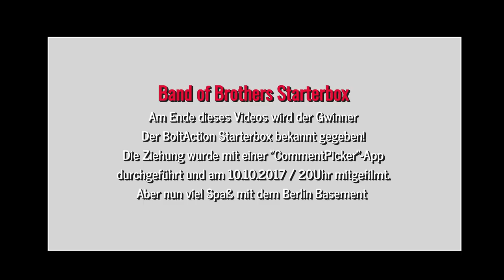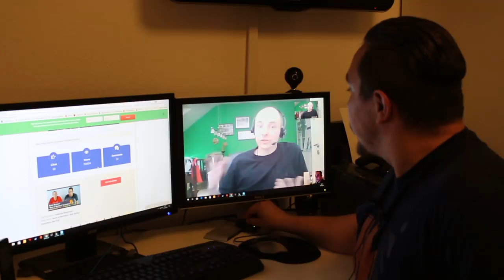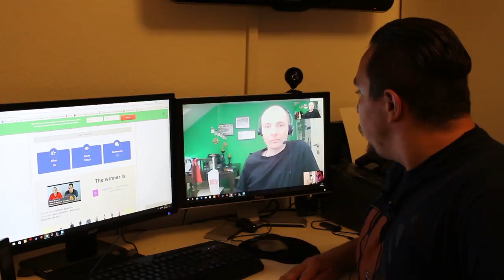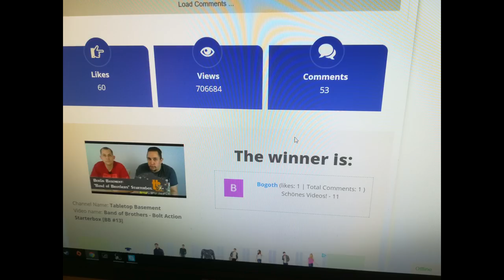Bolt Action Einsteigerguide "Von 0 auf Bolt Action!" Teil 3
Im dritten Teil kümmern sich Dennis und Mo um die Themen Mörser, Haubitzen, Waffenteams & HE!